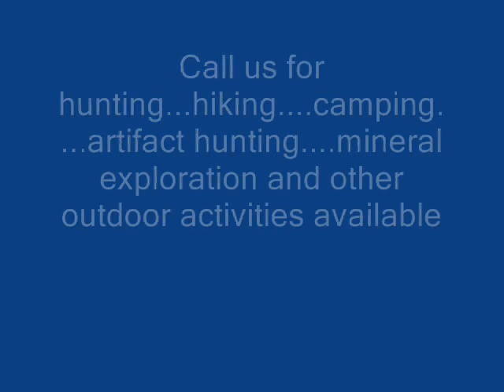Travel To See An American Cattle Ranch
Highland Hill Farm Llámenos al 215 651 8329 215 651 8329 digatree.com highlandhillfarm.com seedlingsrus.com zone5trees.com billytrash.com huntingrelics.com 313stonebarn.com eastpenngardens.com greengiantarbs.com bromas secuestrar , secuestro secuestro de bromas , chistes divertidos,

Thousands of Christmas Trees Are Ready NOW.
 Come and Cut Your Own Christmas Tree.
 Our farms location is at the Old Stonebarn at 5275 West Swamp Rd Fountainville
 Pa 18923. That is RT 313 between Dublin and Doylestown adjacent to Peace Valley Park.
 We are only 1.5 miles west of the 611 bypass. We have all it takes but you!
 We have trees, saws and more...20 acres of trees in the field to select from.
 We also have a local delivery service for trees.
 We have Balled and burlapped live trees as well.
7 ft trees are $45 Pre cut we also have pre cut trees too. Open 7 days a week till Christmas. We have trees up to 18 ft tall.
 and don't forget... Your dog is welcome and well will try to have a film crew there to record your activity.